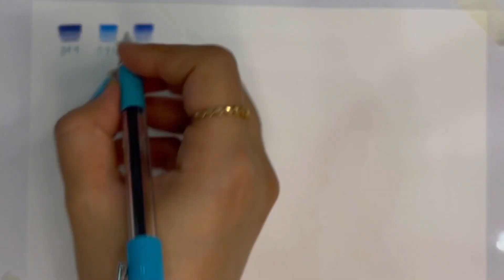How to make a color catalog with colored pencils